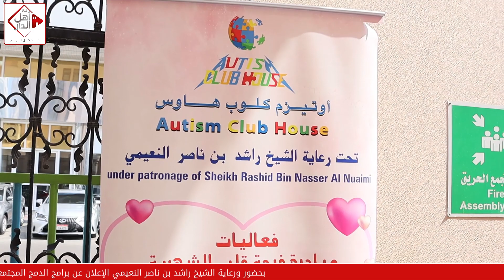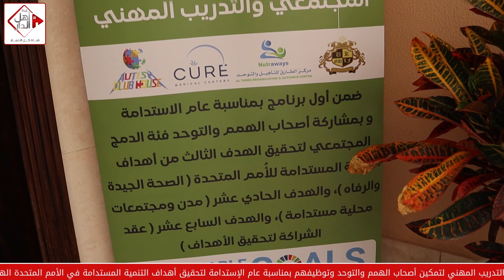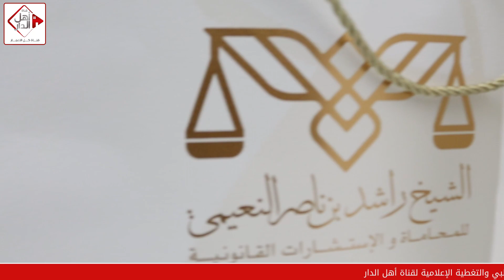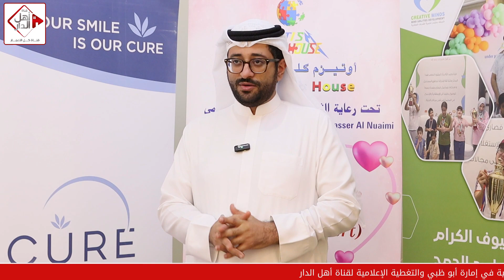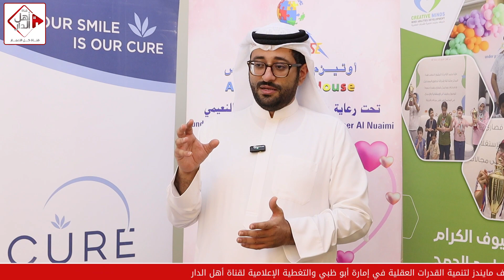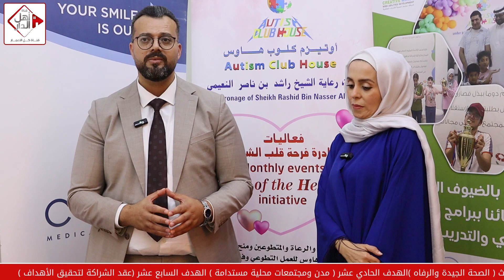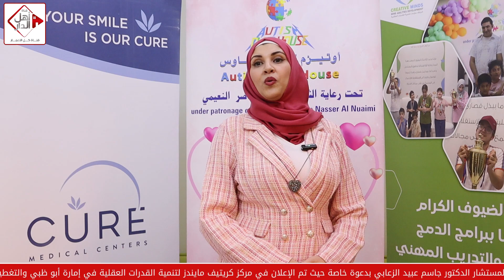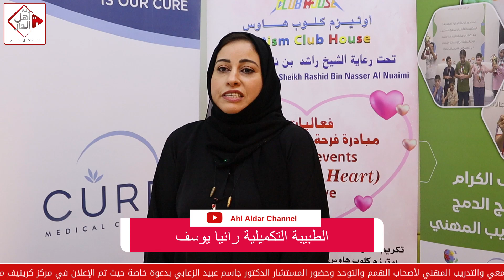بحضور ورعاية الشيخ راشد بن ناصر النعيمي الإعلان عن برنامج الدمج المجتمعي و التدريب المهني